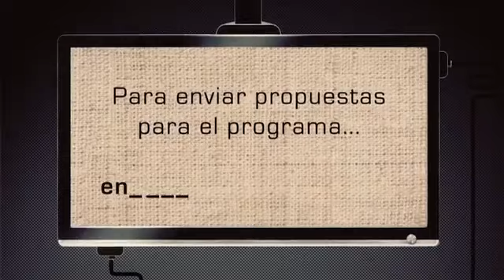Cómo hacer barritas energéticas caseras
Aprende a preparar este refrigerio, hecho con frutos secos y cereales, muy útil para reponer energía